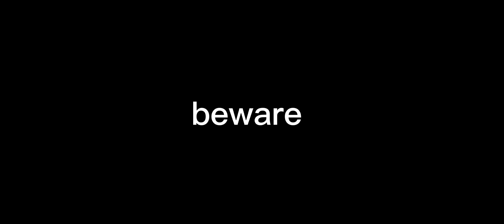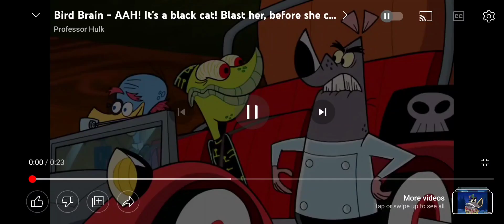heffalumps and woozles spooky 👻